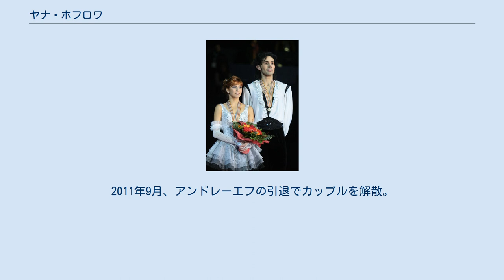ヤナ・ホフロワ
ヤナ・ヴァヂモヴナ・ホフロワ（ロシア語: Яна Вадимовна Хохлова、ロシア語ラテン翻字: Jana Vadimovna Khokhlova、1985年10月7日 - ）は、ロシアモスクワ出身の女性元フィギュアスケートアイスダンス選手。
2009年ヨーロッパフィギュアスケート選手権優勝。
2006年トリノオリンピック、2010年バンクーバーオリンピックアイスダンスロシア代表。
パートナーはフェドール・アンドレーエフ、セルゲイ・ノビツキー、アンドレイ・マキシミーシンなど。
 ロシアのモスクワに生まれ、5歳ころにスケートをはじめる。
ジュニア時代にはアンドレイ・マキシミーシンとカップルを結成しロシアフィギュアスケート選手権に出場したが国際大会へ出場することはなかった。
のちにカップルは解散し、2001年10月よりセルゲイ・ノビツキーと新たにカップルを結成した。
 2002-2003シーズン、冬季ユニバーシアード競技会で優勝し、ロシア選手権で5位。
翌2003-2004シーズンよりISUグランプリシリーズに参戦を果たした。
 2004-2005シーズン、ISUグランプリシリーズでは表彰台に上ることはなかったが、2005年冬季ユニバーシアード競技会で2連覇を達成し、ロシア選手権では初表彰台の3位となった。
トリノオリンピックを控えた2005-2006シーズン、ロシア選手権で2年連続の3位となり、トリノオリンピックおよび世界選手権代表に選出された。
トリノオリンピック、世界選手権ともに12位に留まったものの、翌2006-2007シーズンからはISUグランプリシリーズで2大会連続で表彰台に上り、初のグランプリファイナルへも進出を果たした。
 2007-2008シーズンには、昨シーズンに続いてグランプリファイナルに進出。
ロシア選手権では初優勝を果たした。
欧州選手権では自己最高得点を大きく更新し、初表彰台の3位となった。
 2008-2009シーズン、3期続いて進出を果たしたグランプリファイナルには出場を取りやめたものの、ロシア選手権を連覇して迎えた欧州選手権で優勝を果たす。
 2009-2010シーズン、グランプリシリーズスケートアメリカで表彰台を逃し、グランプリファイナルに出場することはできなかった。
ロシア選手権を欠場して迎えた欧州選手権のときから、フリーダンスを変更して出場し3位となった。
バンクーバーオリンピックに出場し9位。
世界選手権に出場したが、ノビツキーの怪我の影響によりオリジナルダンスの後に棄権した。
 ノビツキーとのカップルを解消してフェドール・アンドレーエフと組み、ゴールデンスピンに出場して5位となった。
2011年9月、アンドレーエフの引退でカップルを解散。
競技から引退し、コーチへ転進した。
 ^ Фигуристка Яна Хохлова вынуждена искать нового партнера